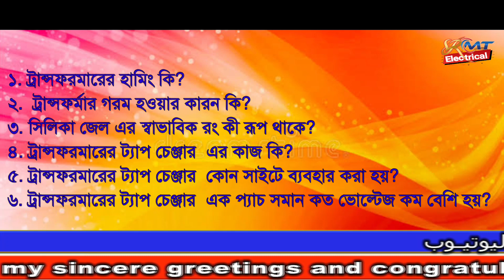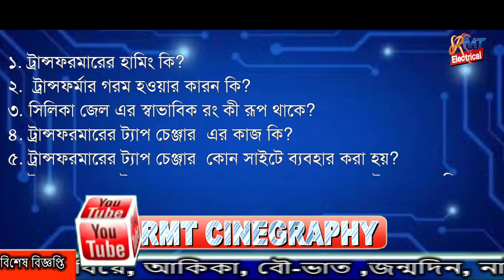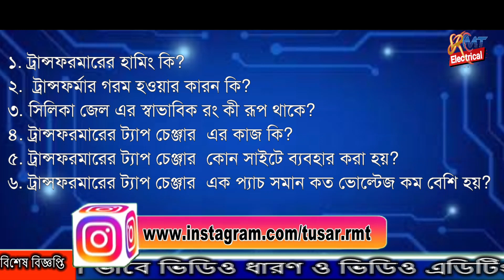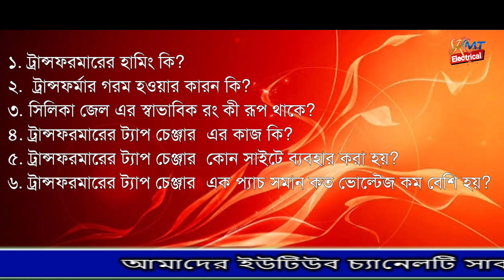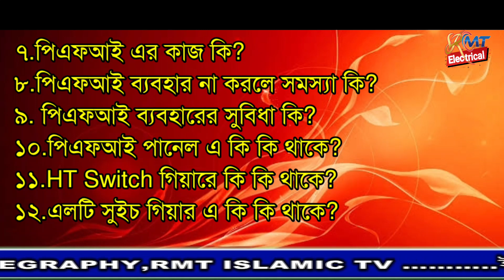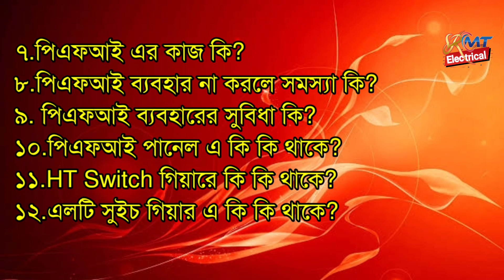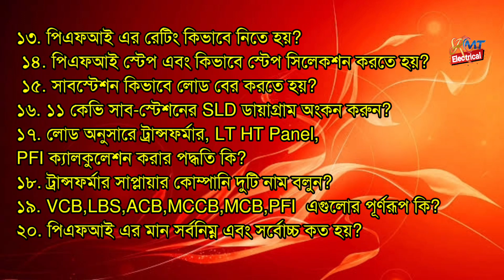ABC Supervisor and Electrician License 2023|| Viva 20 important question|| লাইসেন্স ১০০% কমন প্রশ্ন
Substation 10 Question and answer| সাবস্টেশন নিয়ে ১০ টি প্রশ্ন ও উত্তর| ABC license very important|

ট্রান্সফর্মার টেস্ট কত প্রকার ও কি কি?

ট্রান্সর্ফমার রেটিং KVA লেখা হয় কেন? ট্রান্সর্ফমারের কি কি লস হয়? ABC / Viva for very important

ACB Size calculation || বাজারে কি কি মানের MCB,MCCB,ACB পাওয়া যায় || Part-3

Celling Fan All Question & Answer in ABC License Viva|| সিলিং ফ্যান নিয়ে সকল প্রশ্ন ও উত্তর||rmt
ওয়ারিং কত প্রকার ও কি কি?How types of Electrical wiring|এই ভিডিওটি দেখলে ওয়ারিং সকল খুঁটিনাটি জানবেন

Dol Stater switch+Indicator light circuit diagram ইনশাল্লাহ ডল স্টাটার কানেকশন শিখবেন RMT Electrical

How types of AC motors?এসি মোটর কত প্রকার ও কি কি| RMT Electrical |

প্রিয় বন্ধুরা
আসসালামু আলাইকুম
আপনাদের সবাইকে জানাই শুভেচ্ছা ও অভিনন্দন। আমাদের Channel Name RMT TECH BANGLA & RMT BANGLA MOVIES. আপনারা পাবেন বিভিন্ন ধরনেরTutorial ভিডিও যা আপনাদের কাজ করতে সাহায্য করবে| আপনারা অবশ্যই লাইক কমেন্ট শেয়ার করতে ভুলবেন না এবং সাথে বেল বাটন টি ওপেন করে রাখবেন যাতে করে নতুন কোনো ভিডিও আপলোড দেওয়ার সাথে সাথে পেয়ে যান,আপনাদের বিভিন্ন সমস্যা বা বিভিন্ন ভিডিও এডিটিং থেকে শুরু করে বিভিন্ন সফটওয়্যার Work আপনাদের না জানা থাকে তাহলে আপনারা অবশ্যই আমাদের কমেন্ট করে জানাবেন আমরা অবশ্যই Tutorial আপনাদের সামনে উপস্থাপন করব  সাথেই থাকবেন , অভিনন্দন সবার জীবনের শুভকামনা করছি ||
Dear friends
Assalamu Alaikum
Greetings and congratulations to all of you. Our Channel Name RMT TECH BANGLA & RMT BANGLA MOVIES. You will find different types of tutorial videos that will help you work You must not forget to like and share comments and keep the bell button open so that you can get any new video as soon as you upload it. Please let us know. We will present the tutorial to you.
Notice